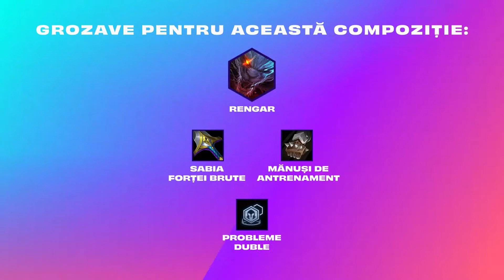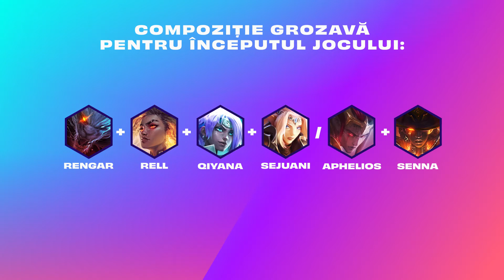Cum să joci Rengar cu zbor întunecat | Sfaturi tactice – Teamfight Tactics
Această strategie relativ simplă poate deveni arma ta secretă. Alcătuiește-ți următoarea compoziție în jurul lui Rengar și sari spre o nouă victorie!